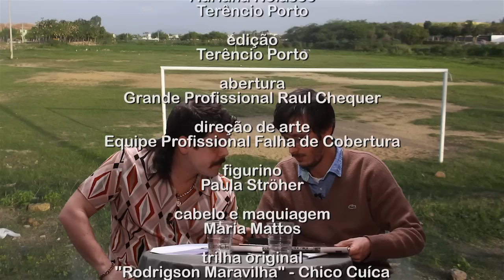FALHA DE COBERTURA #85: Sport Invicto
VÍDEO NOVO TODA 2ª!

Após o fim da Copa América, o Falha de Cobertura volta a voltar suas atenções para o Campeonato Brasileiro, competição que quase acabou por esquecimento. Nesse programa, Craque Daniel e Cerginho da Pereira Nunes analisam a partida Avaí 2x2 Sport, na qual a equipe pernambucana conseguiu manter sua invencibilidade e um lugar no G4.

Centroavante improvisado no Avaí, pênalti polêmico pro Sport, espíritos do mal em campo, falso Tinga e falso ponta são alguns dos aspectos comentados, além de uma profunda genealogia das duas equipes, desde o misterioso título do Avaí em 1923, até o legítimo Módulo Amarelo conquistado pelo Sport em 1987.

O programa ainda encontra tempo para a volta do quadro Análise Relâmpago, um breve olhar sobre o Chile campeão da Copa América, merchandising do aplicativo da TV Quase para Android e o sorteio de um kit de prêmios.